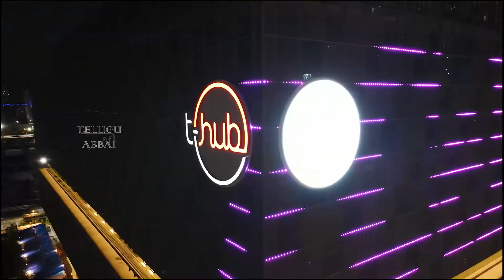Hyderabad roads || Best Drone shots || Best of Our Drone Shots || famous places || water falls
Collection of our best drone shots. see and enjoy.